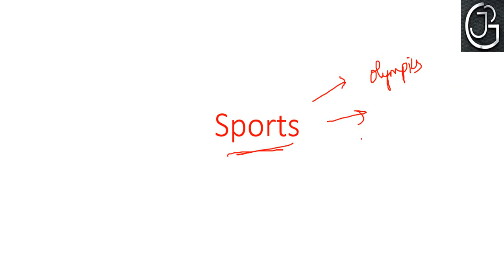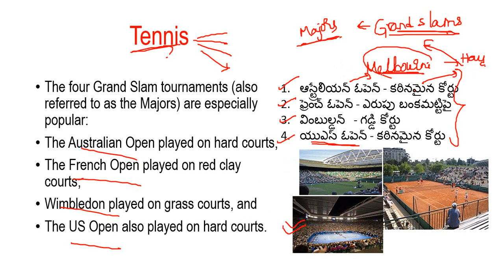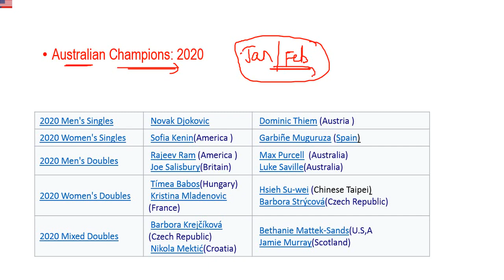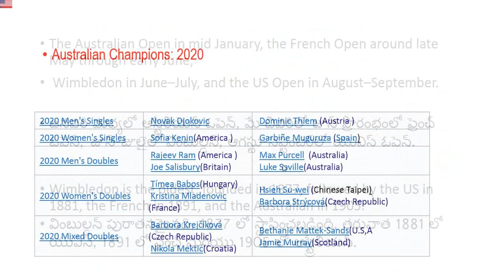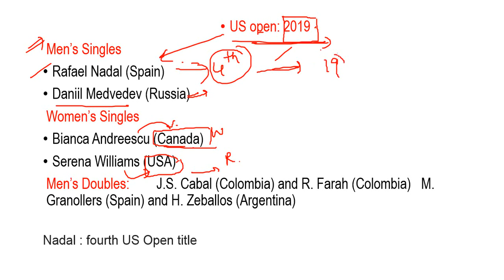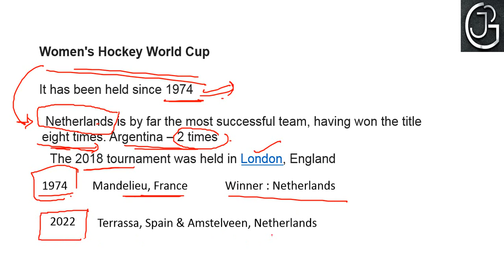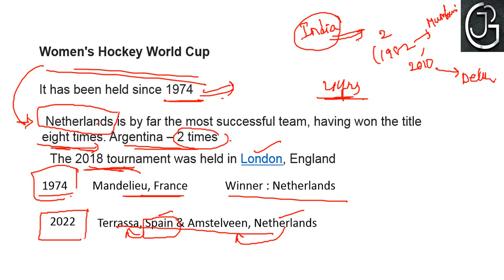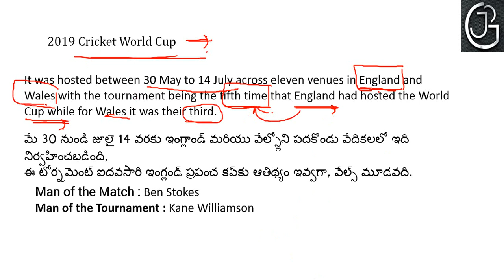General studies -9